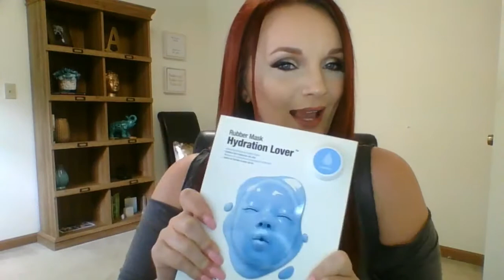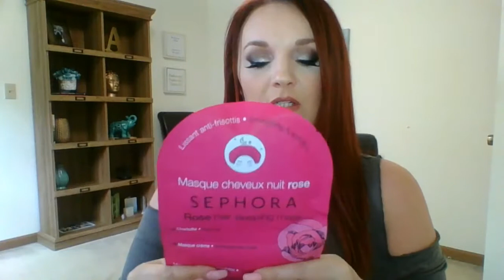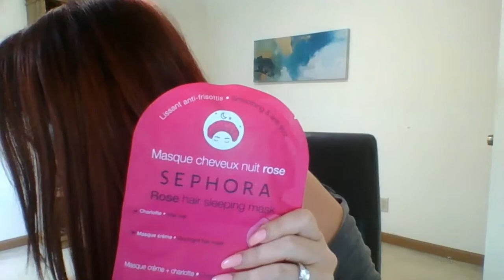Ulta and Sephora Haul!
Products mentioned:

Moroccan Rose Shea Sugar Scrub

Lychee & Plum Shea Sugar Scrub

Moroccan Rose Body Butter

Baked 101 5 Pc Travel Size Collection

Dr. Jart+ Hydration Lover Rubber Mask

SUNDAY RILEY U.F.O. Ultra-Clarifying Face Oil

GLAMGLOW BUBBLESHEET Oxygenating Deep Cleanse Mask

Kiehl's Since 1851 Nature-Powered Mask Collection

Shiseido Benefiance WrinkleResist24 Pure Retinol Express Smoothing Eye Mask

SEPHORA COLLECTION Hair Sleeping Mask

Caudalie Vinoperfect Concentrated Brightening Essence

PETER THOMAS ROTH FIRMx Peeling Gel

PETER THOMAS ROTH Irish Moor Mud Purifying Black Mask

PETER THOMAS ROTH Anti-Aging Cleansing Gel

PETER THOMAS ROTH Water Drench Hyaluronic Cloud Cream